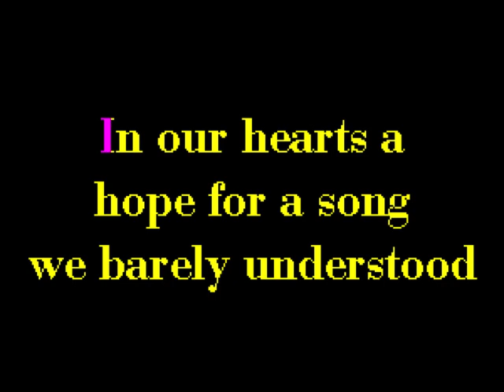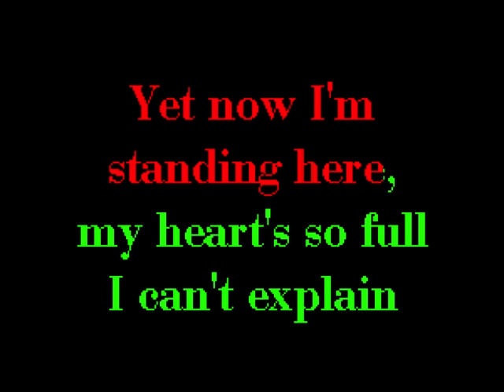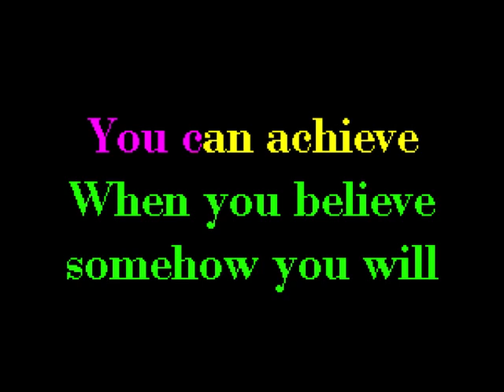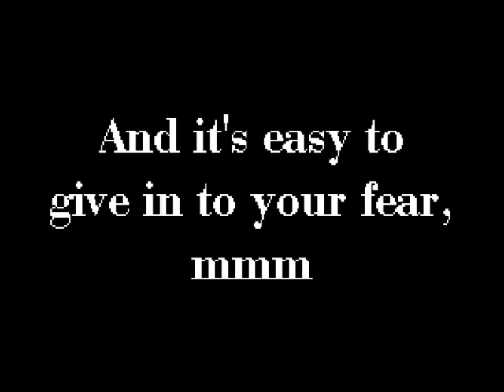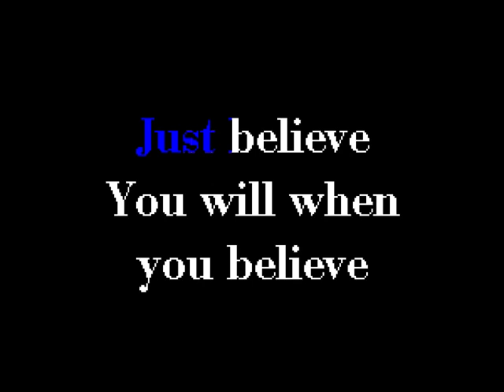Mariah Carey Whitney Houston When you believe - Karaoke - Cori